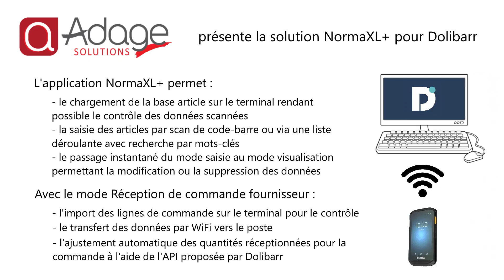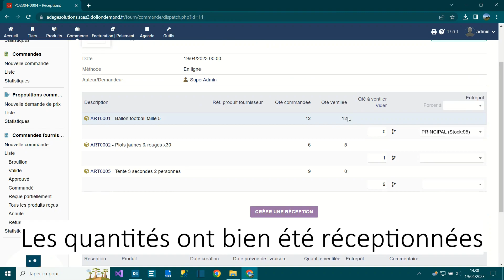NormaXL+ Dolibarr - Réception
Réception d'une commande fournisseur sur Dolibarr via un terminal Zebra muni de la nouvelle version de NormaXL. Le logiciel utilise, pour générer le bon de réception, l'API proposée par Dolibarr.